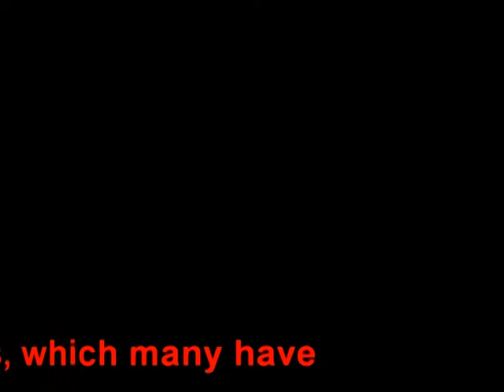Lakonia Hellas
Lakonia Hellas,a place with natural beaty,sea,sun,history.